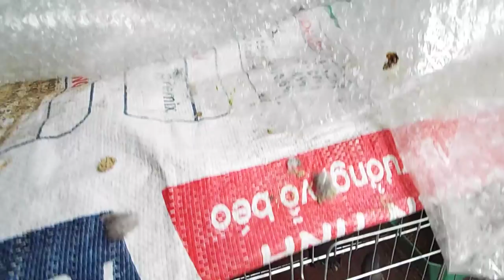xin lưu ý 1 vài lý do mà khi nuôi chim cu non bị lỗi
chim non giọng thổ to đẹp bảo hành 1 trống 1 mái

1---Khách hàng chuyển khoản  Agribank  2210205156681 Vũ Văn Thao.Sau đó KH/H cho chúng tôi  biết số ĐT địa chỉ thông tin về chim cần mua  Chúng tôi sẽ tìm nhà xe và chuyển cho Khách Hàng
2—Khách Hàng tìm và gửi tiền cho nhà xe từ địa chỉ của khách hàng. Sau đó văn phòng và nhân viên chúng tôi tại mỹ đình sẽ giao chim và nhận tiền qua nhà xe
3—Khách/H đến tận nơi mua chim  sẽ được giảm giá